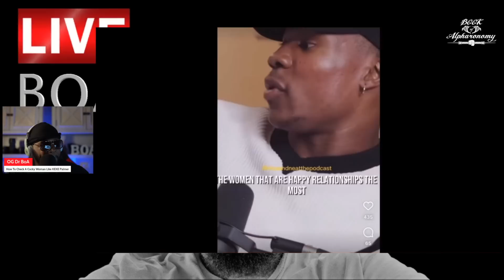Why You Can't Let Go of the Woman Who ALREADY Costed You Everything But the Air You Breath